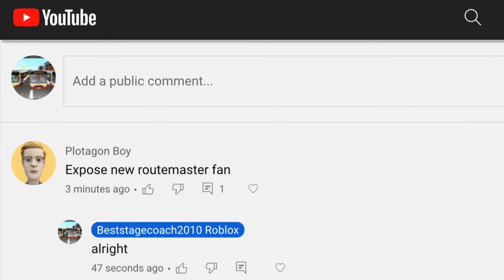Recommended By Plotagon Boy